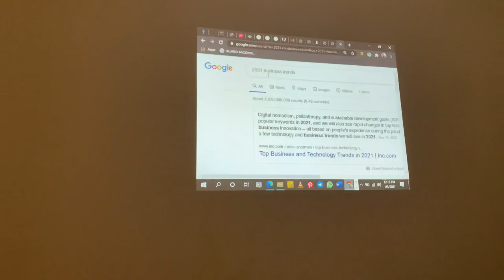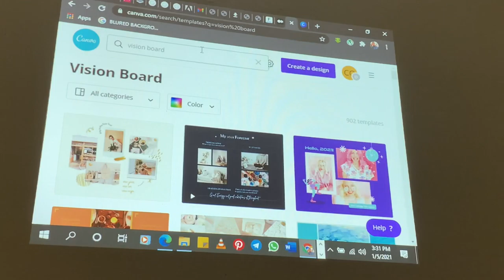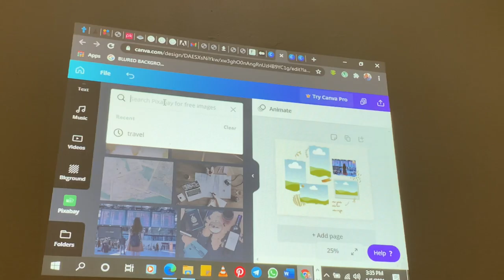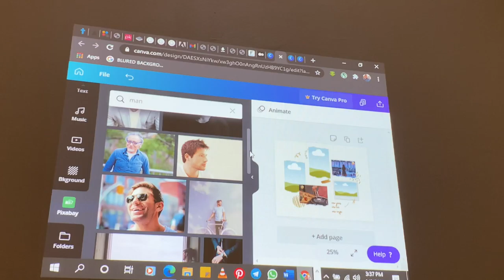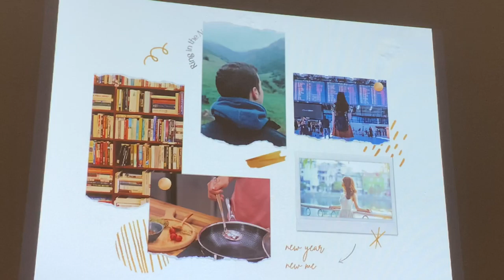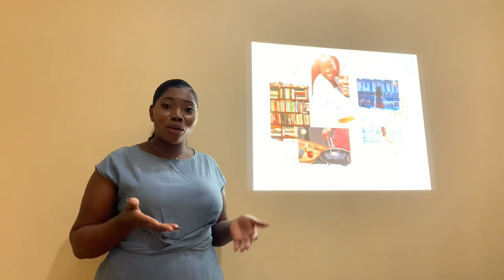OWERRI NIGERIA DURING THE RAINING SEASON+ HOW TO MAKE A VIRTUAL VISION BOARD & IMO VLOG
OWERRI NIGERIA DURING THE RAINING SEASON+ HOW TO MAKE A VIRTUAL VISION BOARD & IMO VLOGEASTERN NIGERIA  AFTER THE FIRST JANUARY RAIN IN 2021+ HOW TO MAKE A VIRTUAL VISION BOARD & IMO VLOG
MUST WATCH.

❌❌DO NOT SKIP THE ADVERTS 😭